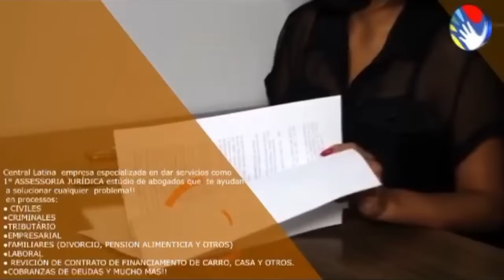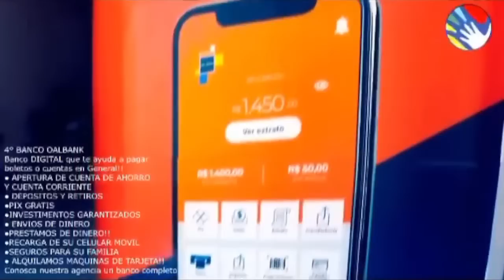3 temporada : TODO POR UNA VENGANZA- CAP. 5